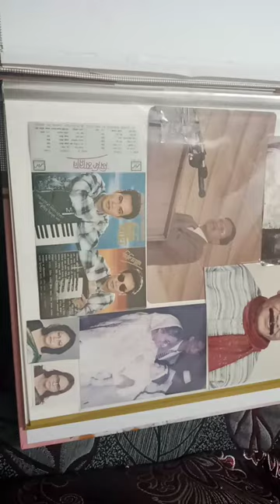my new photo album